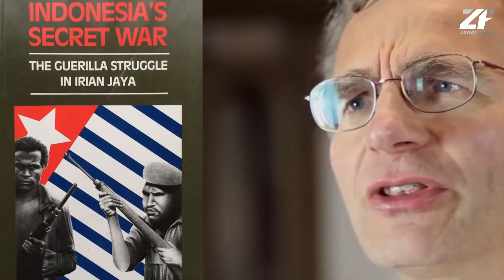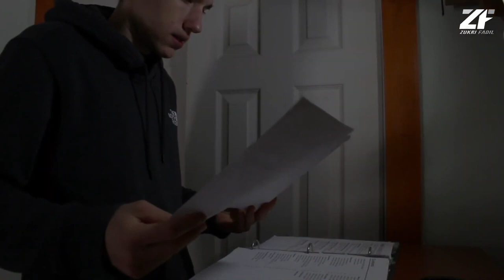| DUNIA DALAM GENGGAMAN PAPUA | TEMBOK RAKSASA SEPANJANG 110 KM di DASAR LAUT PAPUA |Suara Papua.id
Welcome to Suara Papua.id

berikut ini adalah beberapa hal yang bisa diharapkan terkait dengan struktur dasar laut atau formasi geologis di Papua:

Keanekaragaman Hayati: Papua dikenal sebagai salah satu tempat dengan keanekaragaman hayati yang luar biasa di bawah air. Terumbu karang, ikan-ikan eksotis, dan spesies laut lainnya dapat ditemukan di wilayah ini.

Geologi Aktif: Papua berada di wilayah Ring of Fire, yang dikenal dengan aktivitas vulkanik dan seismiknya. Ini dapat menghasilkan formasi geologis yang unik di dasar laut.

Topografi Dasar Laut: Papua memiliki topografi dasar laut yang beragam, dengan terumbu karang, palung laut, dan struktur geologi lainnya.

Penelitian Ilmiah: Wilayah ini telah menjadi fokus penelitian ilmiah untuk memahami ekologi laut, geologi, dan dinamika alam bawah laut.

Perlindungan Lingkungan: Konservasi lingkungan laut menjadi penting di wilayah ini untuk melindungi keanekaragaman hayati yang kaya dan fragil.

Pemahaman Lokal: Masyarakat setempat sering memiliki pengetahuan tentang lingkungan laut mereka dan dapat berkontribusi pada pelestarian dan pemahaman lebih lanjut tentang wilayah ini.

Penjelajahan Laut: Dasar laut di Papua sering menjadi tujuan bagi penjelajah laut dan penyelam yang mencari pengalaman unik dalam menyelam dan mengamati kehidupan laut.